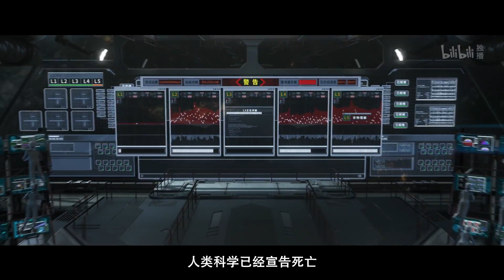The Three-Body Problem animation coming soon!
To be online Dec.3rd on bililbili.com. Here're 5 pvs.